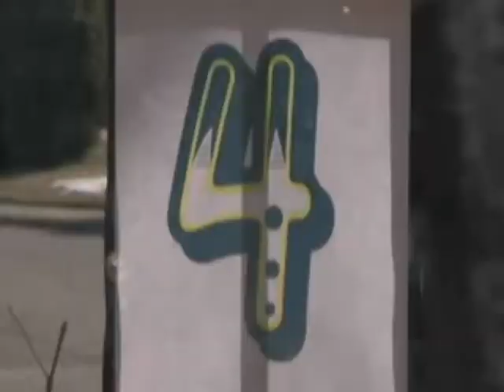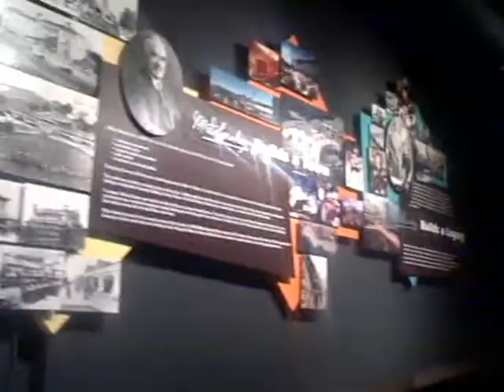Self I.D Project